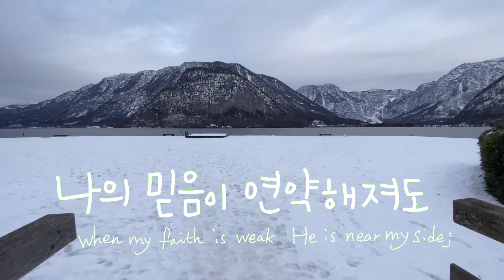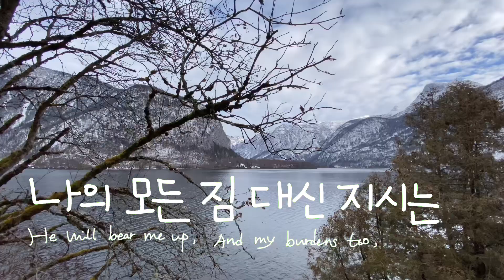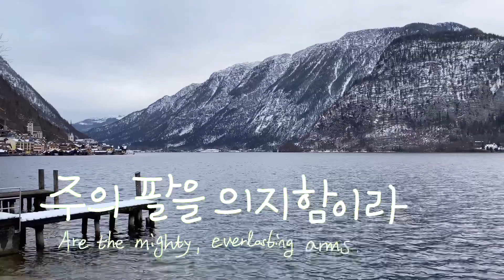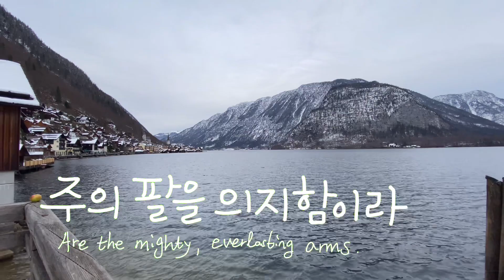곤한 내 영혼 편히 쉴 곳과┃I Have Found Sweet Rest┃私は甘い休息を見つけました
Covered by Stella Seongeun Kim 소프라노 김성은  キム・ソンウン

오늘은 오스트리아 할슈타트의 아름다운 모습을 영상에 담아봤어요:)
눈내리는 할슈타트에서 귀여운 눈사람 친구도 만났고,
자연 속에서 하나님께서 주시는 회복의 시간을 가질 수 있어서 너무 감사한 시간이었어요.
곤한 내 영혼을 편히 쉬게 해주신 주님을 찬양합니다!

곤한 내 영혼 편히 쉴 곳과
풍랑 일어도 안전한 포구
폭풍까지도 다스리시는
주의 영원한 팔 의지해

나의 믿음이 연약해져도
미리 예비한 힘을 주시며
위태할 때도 안보하시는

주의 영원하신 팔 함께하사
항상 나를 붙드시니
어느 곳에 가든지 요동하지 않음은
주의 팔을 의지함이라

능치 못한 것 주께 없으니
나의 일생을 주께 맡기면
나의 모든 짐 대신 지시는

I have found sweet rest for my wea-ry soul,
Found a har-bor safe tho' the bil-lows roll,
Found a Might-y One who can storms con-trol,
Lean-ing on the ev-er-last-ing arms.

When my faith is weak He is near my side;
When my heart grows faint He will strength pro-vide;
When the dan-gers press, Then will seas di-vide,
Oh, the ev-er-last-ing arms, How they hold me,
Ev-er hold me, and en-fold me;
I am safe in life or death, For a-round and under - neath
Are the might-y, ev-er-last-ing arms.

There is naught too hard for my Lord to do;
I can safe-ly trust all life's jour-ney thro';
He will bear me up, And my bur-dens too,

困った私の魂はリラックスした場所と
嵐が起きても安全な砲口
嵐までも治る
注意永遠の腕に頼る

私の信仰が柔らかくなっても
事前に予備の力を与えてください。
危機に瀕しても見えない

注意永遠の腕と一緒に
いつも私を握る
どこに行っても揺れない
注意腕に頼る

うまくいかないことはありません。
私の一生を主に任せるなら
私のすべての荷物の代わりに指示は

いつも私を握る
注意腕に頼る
안녕하세요, 하나님을 찬양하는 소프라노 김성은입니다. 오늘도 저의 찬양을 들어주셔서 감사합니다:) 하나님의 크신 사랑과 은혜, 위로가 전달되기를 소망합니다. 구독으로 함께해주세요!💗

こんにちは、神を賛美するソプラノキム・ソンウンです。 今日も私の賛美を聞いてくれてありがとう:) 神様の大いなる愛と恵み、慰めが伝えられることを願います。 購読してください！💗

Hi friends, I'm christian soprano Seongeun Kim. Thank you for listening to my song praising God:)
 I hope that God's great love, grace, and comfort will be delivered to you.